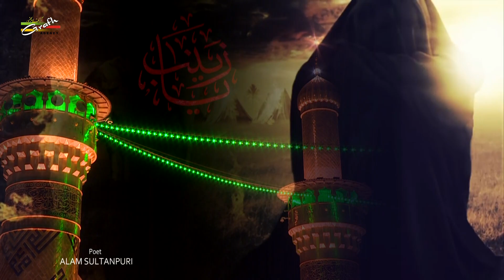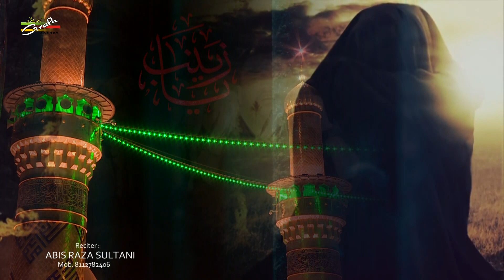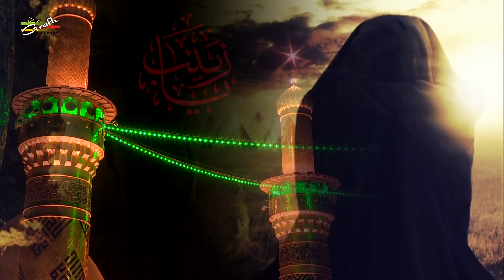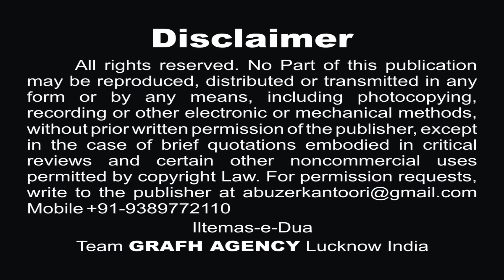आओ मदद को अब्बास | آؤ مدد کو عبّاس | Aao Madad Ko Abbas | Abis Raza Sultani | Alam Sultanpuri | 2020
आओ मदद को अब्बास | آؤ مدد کو عبّاس | Aao Madad Ko Abbas
Nauha Khwan : Janab Abis Raza Sultani
Shayer : Janab Alam Sultanpuri
Audio : Sachin Verma (Multi Track Studio) Lucknow India
Post Production, Released & Copyright : GRAFH AGENCY Lucknow India
Our Branch Office :
GRAFH AGENCY

Presented By : Mohd. Asghar Kintoori & Karrar Haider Jaan Jarwali
Cameraman : Rahul Singh Chauhan, Mehdi Haider
Camera Asstt. : Bilal Husain, Mehdi Hasan "Sonu", Shauzab Zaidi, Meesam
Production Manager : Mahtab Husain & Mahmood Rizvi
Video Editor : M. Abuzer Kintoori